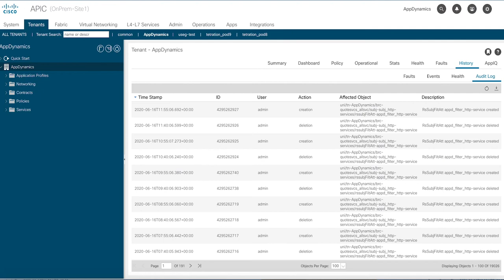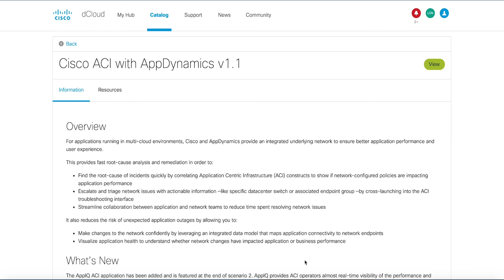Cisco ACI with AppDynamics v1.1 - Trailer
Each Virtual Machine apart from the application containers also hosts the AppDynamics agents, which are responsible for gathering status information, as well as infrastructure and application metrics.